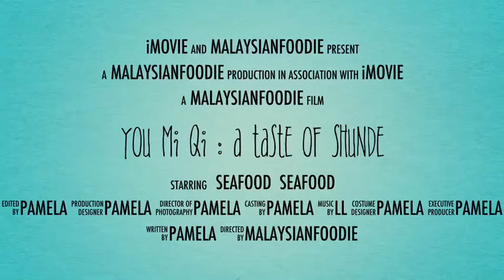You Mi Qi : A Taste Of Shunde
Located at Old Klang Road, You Mi Qi indeed one of the restaurant to visit there. With the modern oriental decors with the Chinese artwork and calligraphy which adorn exposed concrete walls, the restaurant is famed for their Shunde delights. In YouMiQi, the chef are from China with 20 years of culinary experienced and you would be assured with their Shunde seafood dishes, such as the signature braised lobster with abalone and chicken, roasted goose, and braised chicken.